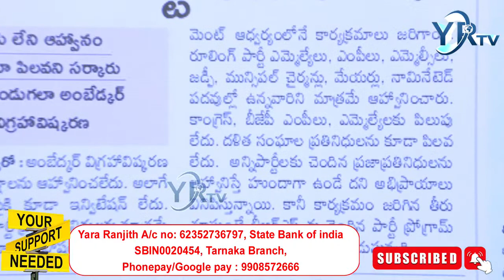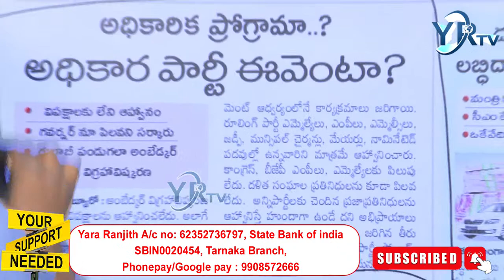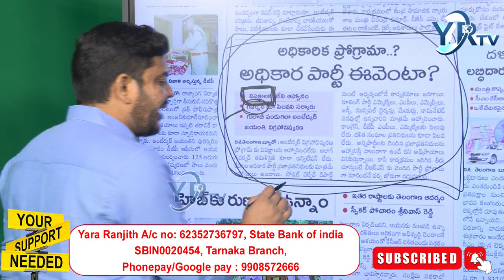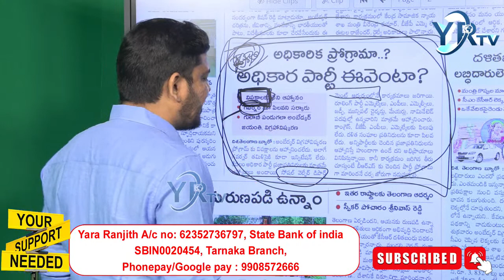అధికారిక ప్రోగ్రామా.... అధికార పార్టీ ఈవెంట్..? | YRTV Telugu